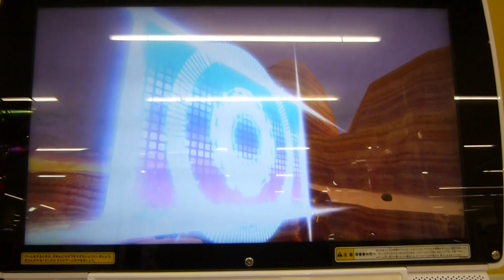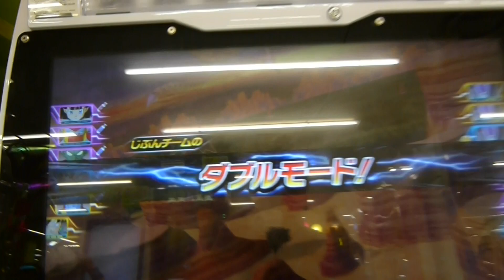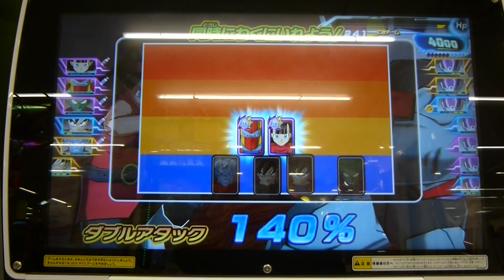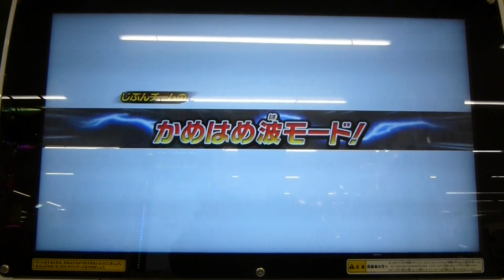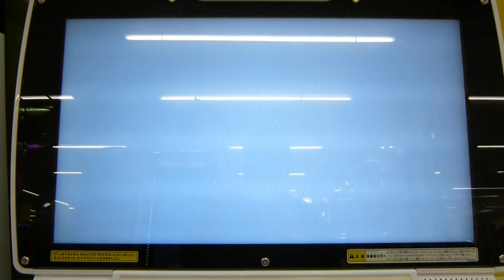スーパードラゴンボールヒーローズ